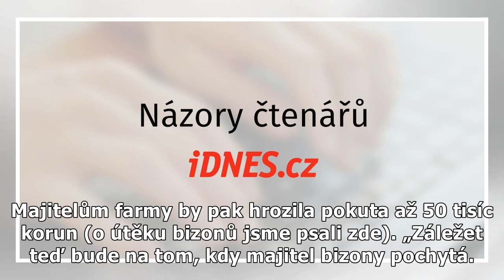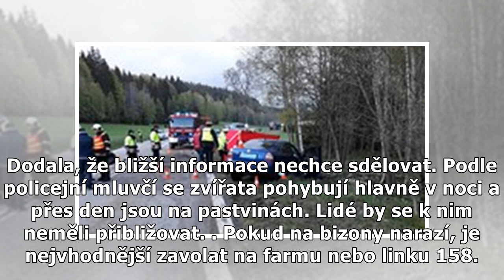Útěk bizonů na jihu Čech prověřuje policie, část stáda zůstává na svobodě